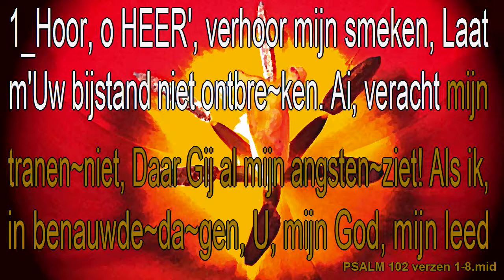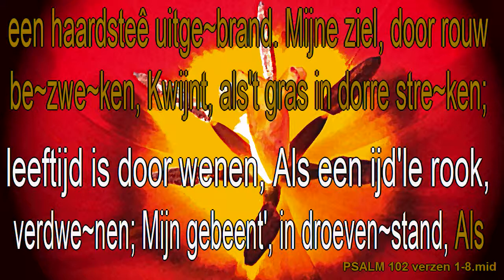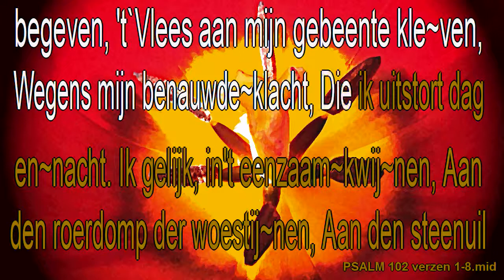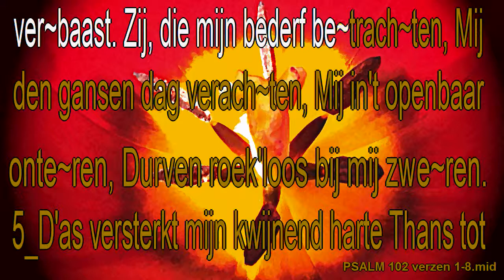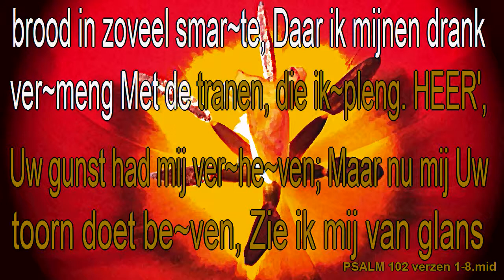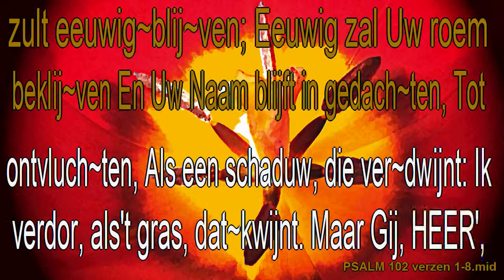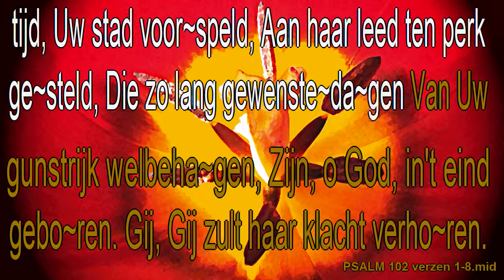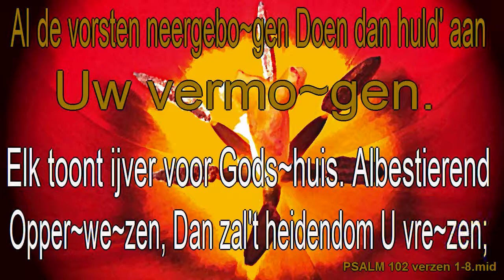psalm 102 verzen 1-8 niet ritmisch Karaoke " Reeds verlangen Uwe knechten "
Psalm 102
1_Hoor, o HEER', verhoor mijn smeken,
Laat m' Uw bijstand niet ontbreken.
Ai, veracht mijn tranen niet,
Daar Gij al mijn angsten ziet!
Als ik, in benauwde dagen,
U, mijn God, mijn leed moet klagen,
Wil dan spoedig U ontfermen,
Wil mij door Uw macht beschermen.

2_Want mijn leeftijd is door wenen,
Als een ijd'le rook, verdwenen;
Mijn gebeent', in droeven stand,
Als een haardsteê uitgebrand.
Mijne ziel, door rouw bezweken,
Kwijnt, als 't gras in dorre streken;
'k Heb in mijn ellend' vergeten
Mijn gewone spijzen t' eten.

3_'k Voel de krachten mij begeven,
't Vlees aan mijn gebeente kleven,
Wegens mijn benauwde klacht,
Die ik uitstort dag en nacht.
Ik gelijk, in 't eenzaam kwijnen,
Aan den roerdomp der woestijnen,
Aan den steenuil in de wouden,
Waar geen mensen zich onthouden.

4_'k Slijt den nacht in eenzaam waken,
Als een mus op stille daken;
Daar mijn wreev'le vijand raast
En door hoon mijn ziel verbaast.
Zij, die mijn bederf betrachten,
Mij den gansen dag verachten,
Mij in 't openbaar onteren,
Durven roek'loos bij mij zweren.

5_D' as versterkt mijn kwijnend harte
Thans tot brood in zoveel smarte,
Daar ik mijnen drank vermeng
Met de tranen, die ik pleng.
HEER', Uw gunst had mij verheven;
Maar nu mij Uw toorn doet beven,
Zie ik mij van glans ontbloten,
Mij in 't stof terneer gestoten.

6_'k Zie in rouw en ongenuchten,
Al mijn dagen mij ontvluchten,
Als een schaduw, die verdwijnt:
Ik verdor, als 't gras, dat kwijnt.
Maar Gij, HEER', zult eeuwig blijven;
Eeuwig zal Uw roem beklijven
En Uw Naam blijft in gedachten,
Tot de laatste nageslachten.

7_Gij zult opstaan, ons beschermen,
Over Sion U ontfermen,
Want de tijd, Uw stad voorspeld,
Aan haar leed ten perk gesteld,
Die zo lang gewenste dagen
Van Uw gunstrijk welbehagen,
Zijn, o God, in 't eind geboren.
Gij, Gij zult haar klacht verhoren.

8_Reeds verlangen Uwe knechten
Hare stenen op te rechten.
Elk heeft deernis met haar gruis;
Elk toont ijver voor Gods huis.
Albestierend Opperwezen,
Dan zal 't heidendom U vrezen;
Al de vorsten neergebogen
Doen dan huld' aan Uw vermogen.

Psalmen 1773 Miditzer 260sp JpHmusic